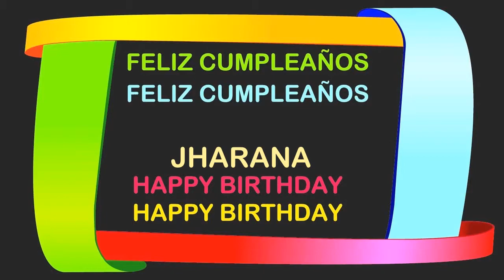Jharana Birthday Postcards & Postales - Happy Birthday